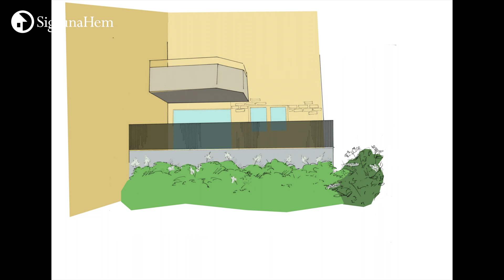Buregatan – Markprojekt, etapp A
Under 2021 genomförde SigtunaHem den första etappen av ett stort markutvecklingsprojekt vid Buregatan i Märsta. Området får nya uteplatser, växter, utemöbler, lekplats, förskolan får större utrymme utomhus och en ny cykelväg anläggs och asfalteras.